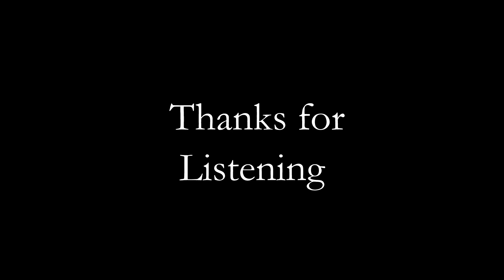Sails by Michael Iorg | 2023 Guerilla Challenge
2023 Summer Edition of the Guerilla Filmmaking Challenge
Presented by FMASU

Movie Title: Sails
Director: Michael Iorg
Category: Make a Musical or Music Video
Dialogue: “Time to face the music.”

Filmmakers were tasked with the challenge of making a short film under 6 mins using one of the approved 10 categories;

• Make a Film Using Animation, or Stop-Motion, or Figurines, or Puppets
• Make a Silent Film
• Make a Film in a Foreign Language
• Make a Musical or Music Video
• Make a Film With One Character
• Make a Film In One Contained Location
• Make a Documentary or Mockumentary
• Make a Biopic Film
• Make a One-Shot Film (No Cuts, One Continuous Take)
• Make a Film Featuring a Pet

Also, they were required to choose one line of dialogue;

• “I've been looking for this all my life.”
• “Mission accomplished.”
• “That was quick!”
• “It’s all about family.”
• “Don’t let it out!”
• “Time to face the music.”
• “A.I. is taking over!”
• “Lay down the hammer.”
• “Pizza time!”
• “There are plenty of fish in the sea.”
• “Who was that masked man?”
• “We have a lot in common.”
• “You’re the bomb!”
• “She’s everything to me.”
• “It’s all about team work.”
• “I heard that place is haunted.”
“I’m feeling a little blue.”
“Be honest with me.”
“Never tell me the odds.”
“Who let the dogs out!”
“Face your demons.”
“Talk to the hand”
“This isn’t a game.”
“You’re crazy like a fox.”
“All aboard!”
"They made me do it."
“I’ve seen things you’ve only read about in books.”
"Open wide."

Registration began May 04, 2023, and filmmakers had until June 5th, 2023 at 11:59 PM to submit their completed films.